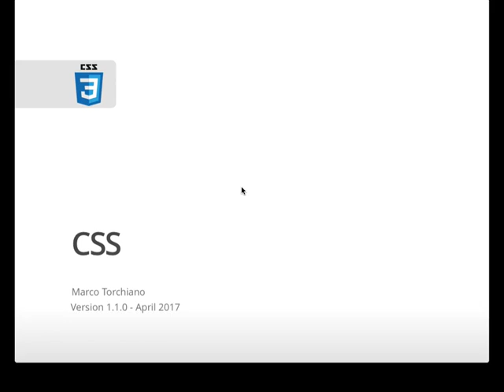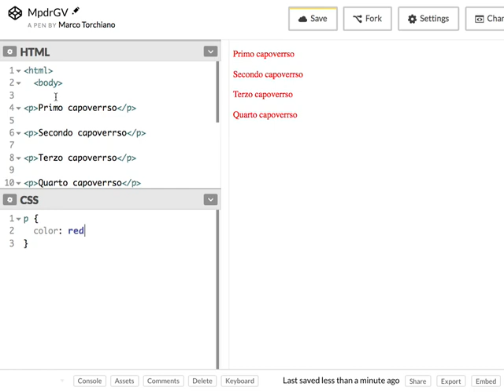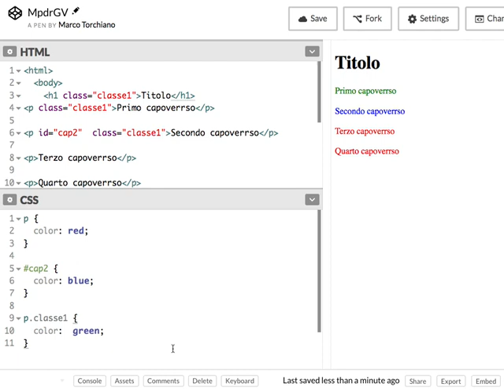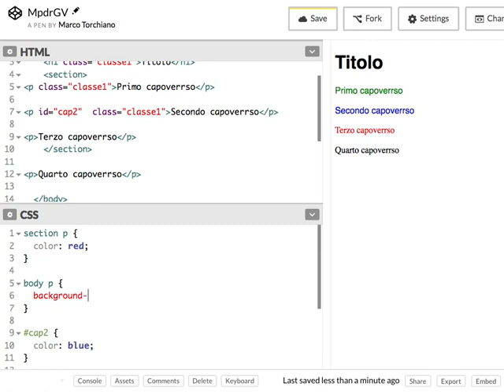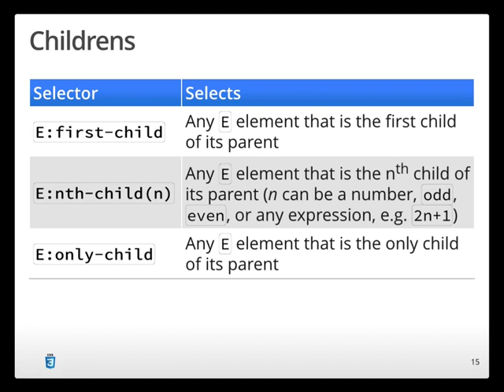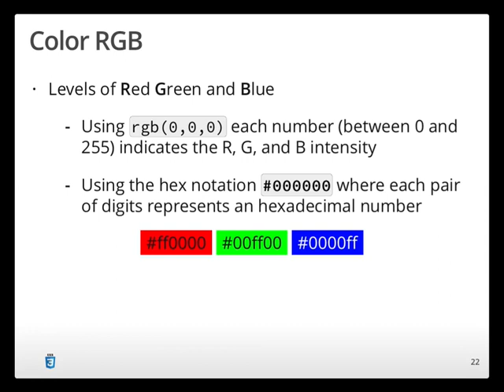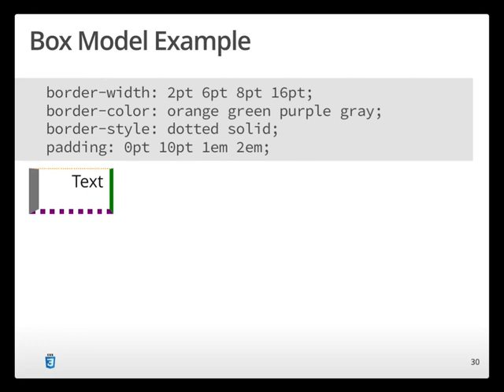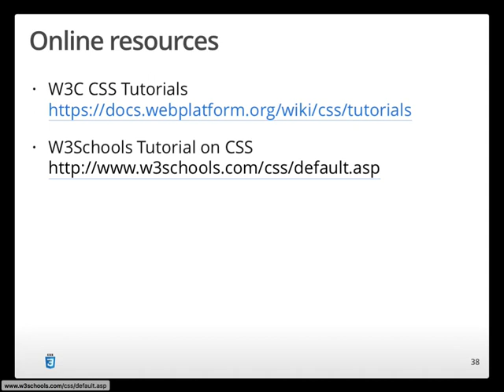VIQ20170406b - CSS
Struttura CSS, esempi di proprieta'